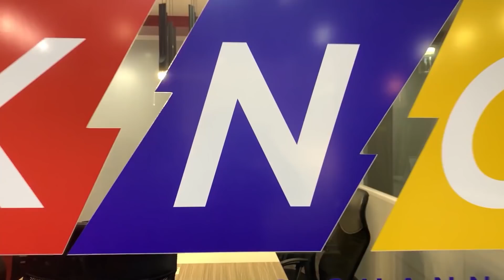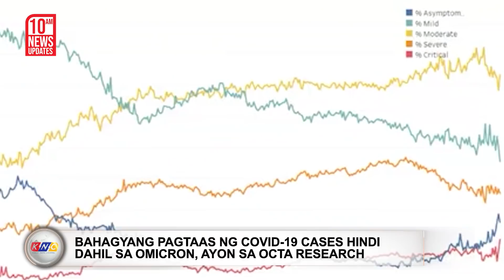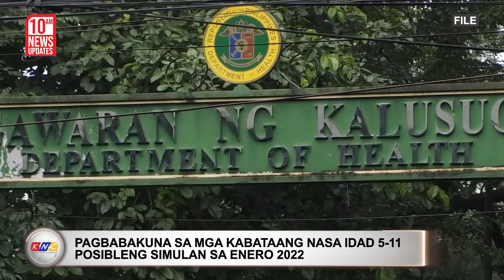Apela ni PRRD sa NPA | Kidlat News Update (December 29, 2021 10AM)